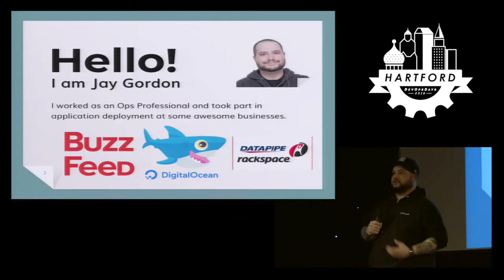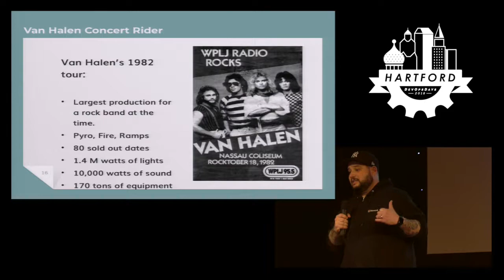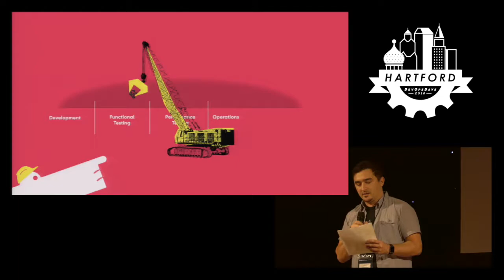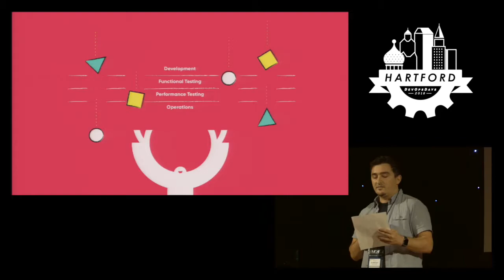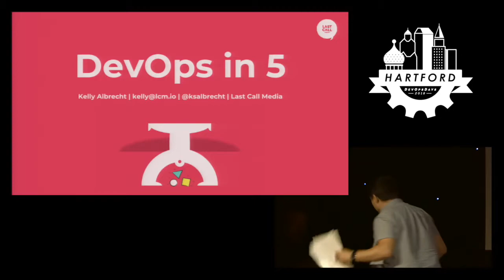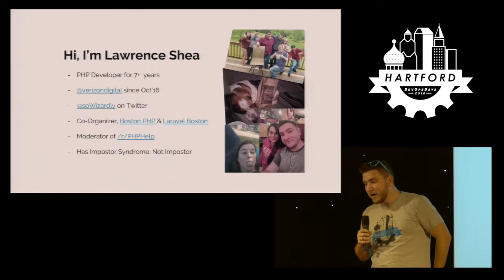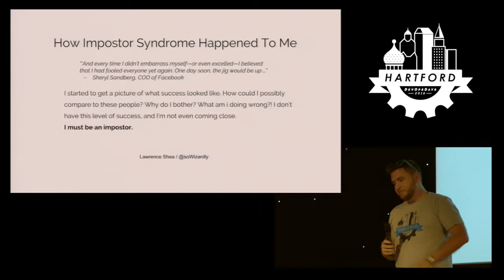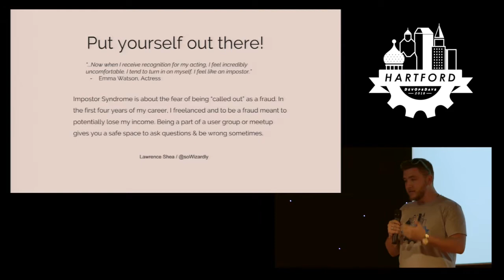DevOpsDays Hartford 2018 - Ignites Day 2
Checklists: Good Enough for NASA, Good Enough For Your App! by Jay Gordon
Convince Your Boss: Why DevOps in 5 Minutes by Kelly Albrecht
Things that are Currently Happening by John K. Sawers
Impostor Syndrome: You have it, so you aren't by Lawrence Shea